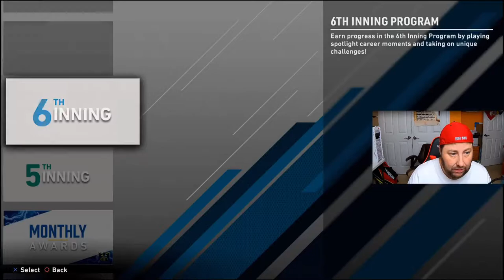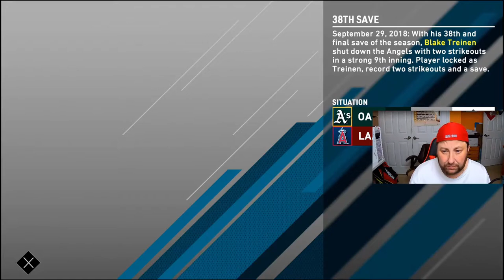Blake Treinen Moments from 6th Inning Program - MLB The Show 20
I was able to complete the Blake Treinen moments from the 6th inning program.